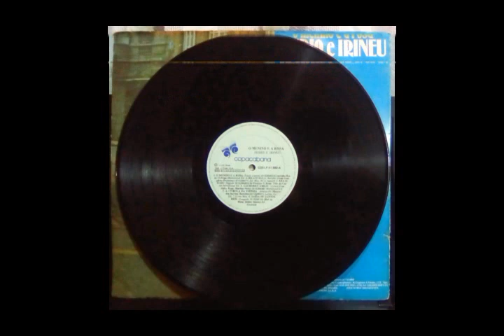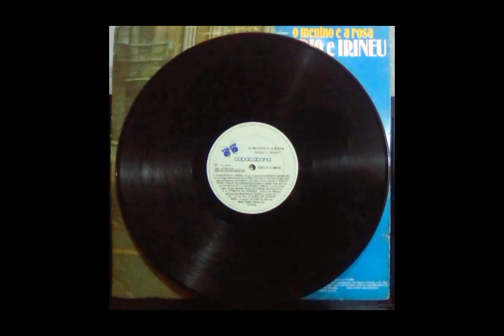O MENINO E A ROSA IRIDIO E IRINEU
LP VINIL-IRIDIO E IRINEU-O MENINO E A ROSA-1982
PARA COMPRAR ESTE LP CLIQUE NO LINK ABAIXO